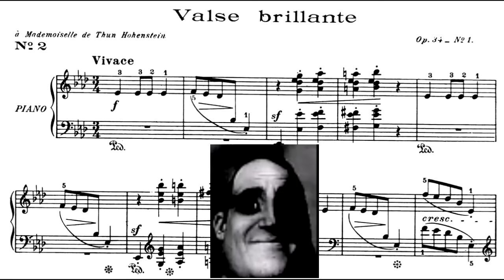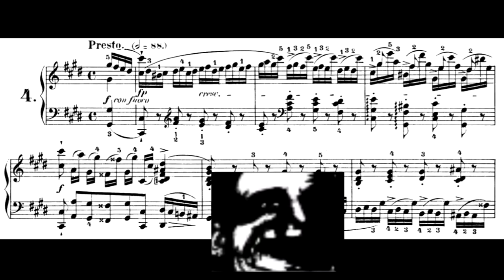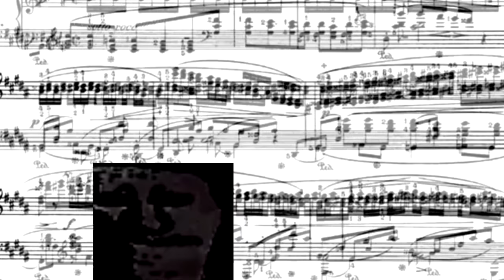11 levels of chopin (mr. incredible meme)